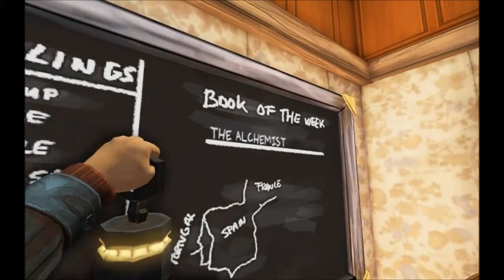Ether One - Quick walkthrough guide PART5. Projectors and ribbons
THE BEST GUIDE FOR ETHER ONE!!
You play the game and sometimes you're stuck.
A quick test-guide-walkthrough without annoying comments or pointless walking in the areas.

In this video:
3 Projectors and 6 ribbons in Pinwheel village.